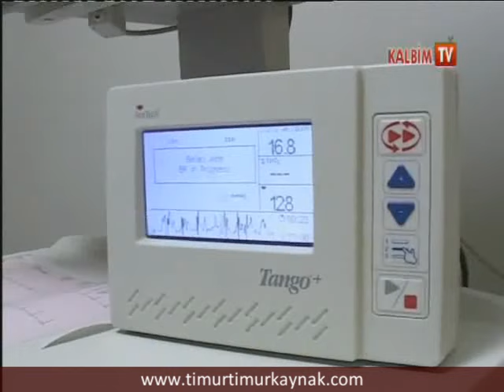EFOR TESTİ NASIL YAPILIR?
EFOR TESTİ